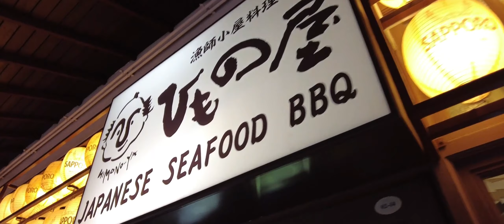ROBERTSON QUAY - A fabulous place for foodies.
Robertson Quay used to be one of the 3 largest wharfs at the source of the Singapore River.

You are in for a good treat because over here, there are a lot of delicacies and tip-top cuisines for you to choose from. The mouth savoring dishes from all the well-known restaurants lining up Robertson Quay.